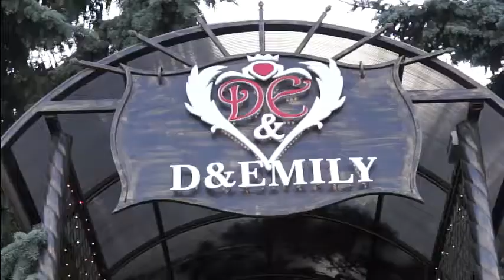NUNTA IN MOLDOVA - INTAMPINAREA MIRILOR IN SALA DE NUNTI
Nunta moldoveneasca cu traditii frumoase.

Momentul  intampinarii mirilor in sala de nunti